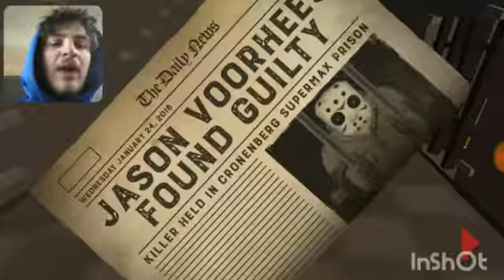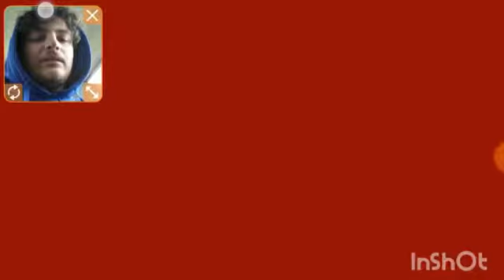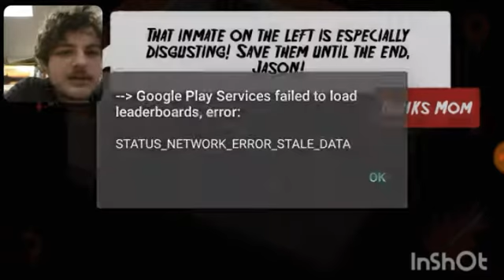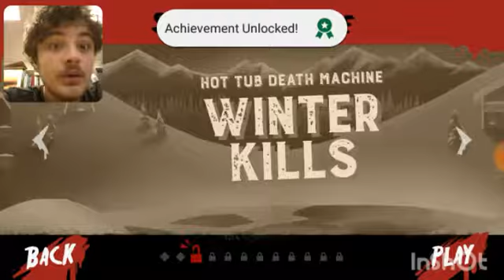Killing people with a toilet seat